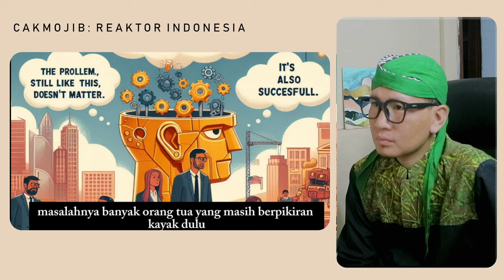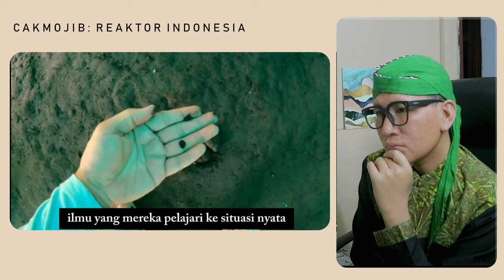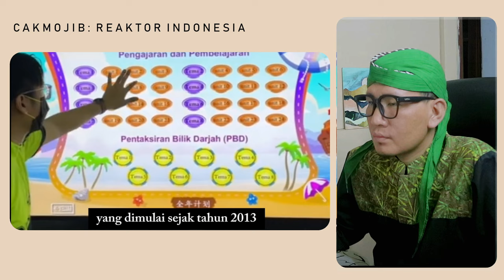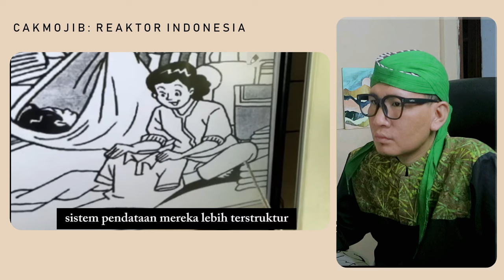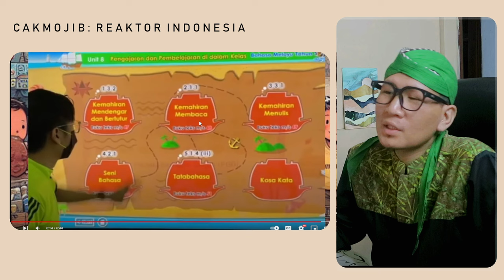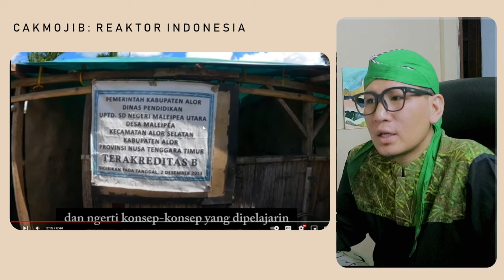INI FAKTA BUKAN HOAX❗TAK PAYAH MALU BELAJAR DENGAN MALAYSIA⁈ PENDIDIKAN DI INDONESIA SANGAT BERBEZA⁈